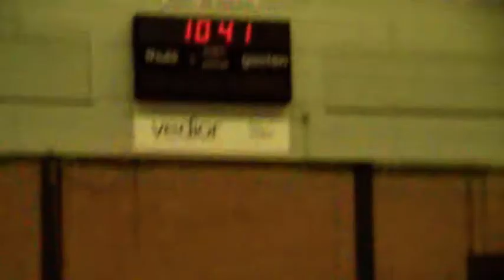KISS - Pandu's band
Pandu's band as opening act for Indonesian students biggest sport event in Netherlands "Groenscup 2008"
The personnel are :Pandu Windartono, Dennis hemstra, Sietze Bouma, Opi Moehadi, Kanti W. Janis